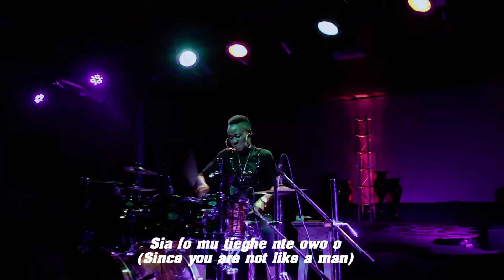Bor Ekom by Mercy Chinwo watchthis Topsticks Drum Expression